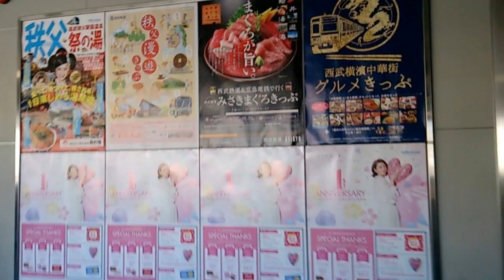グーグルフォト『』【西武池袋線･小手指駅】